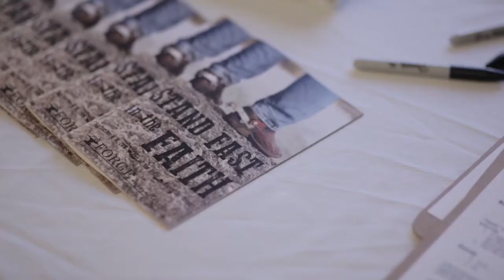Stand Fast in the Faith Conference Highlights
Enjoy watching the highlights from the 2016 FORGE Conference, Stand Fast in the Faith!!